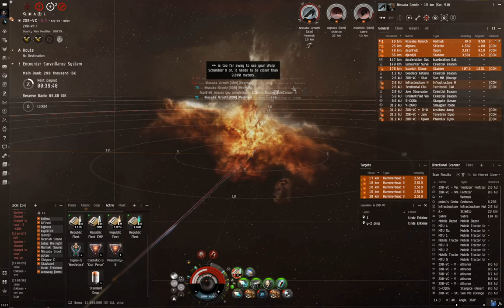Eve Online Stabber Fleet Issue Solo PvP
[Stabber Fleet Issue, dual prop 2 gyro]

Medium Ancillary Armor Repairer
Gyrostabilizer II
IFFA Compact Damage Control
Gyrostabilizer II

50MN Quad LiF Restrained Microwarpdrive
Warp Scrambler II
Medium Capacitor Booster II
10MN Afterburner II

220mm Vulcan AutoCannon II
220mm Vulcan AutoCannon II
220mm Vulcan AutoCannon II
220mm Vulcan AutoCannon II
220mm Vulcan AutoCannon II

Medium Auxiliary Nano Pump I
Medium Nanobot Accelerator I

Improved Exile Booster
Improved Drop Booster
Agency 'Hardshell' TB5 Dose II

Barrage M x1600
Hail M x1000